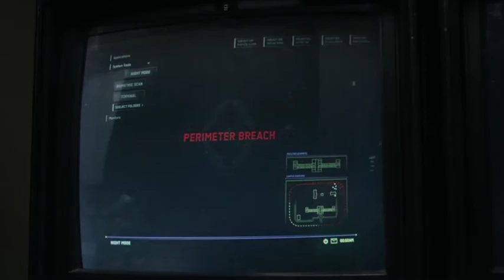The New Mutants 2020 Edit Fur Elise